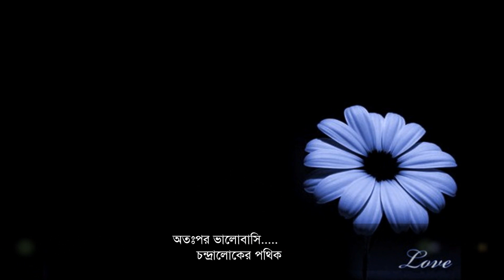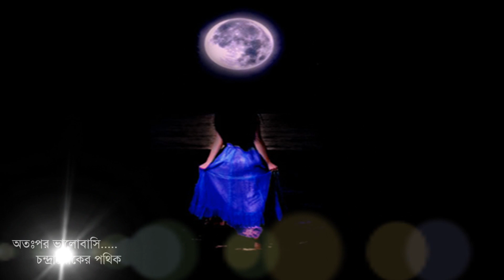mOn Kharaper Ekekta din Nikos KaLo MegLa Lage ~~ Ariyan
Heshe ChiLam Pranta khuLe
Shetao chiLo boChor aGe.
Bhebe bhebe jai purE jai...
Keu bujhE na Amar aGe !!!